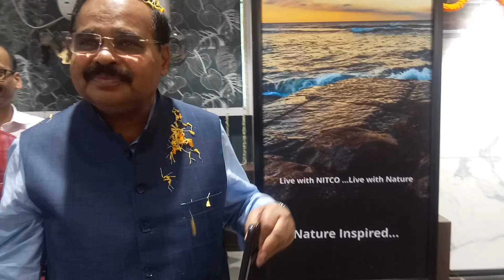Nitco tile dhanu pali(1)